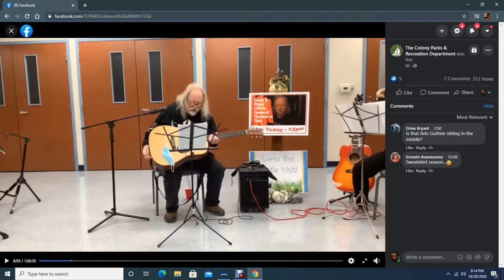TCPR fb live stream - The Raven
Recorded at The Colony Senior Center, in The Colony TX on my Martin Guitar that sounds very nice.